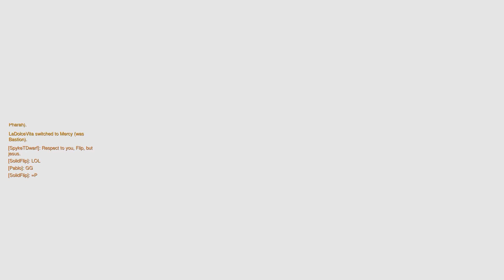Roadhog = Easy Mode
I mean come on, this hook range is crazy!!